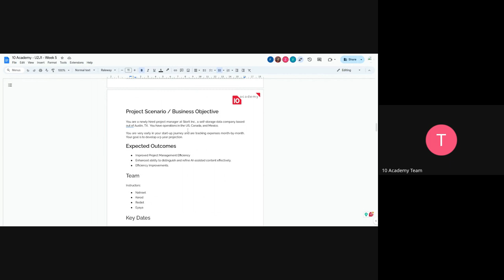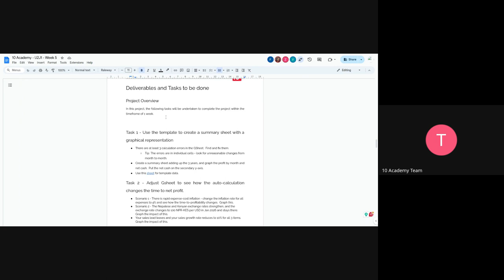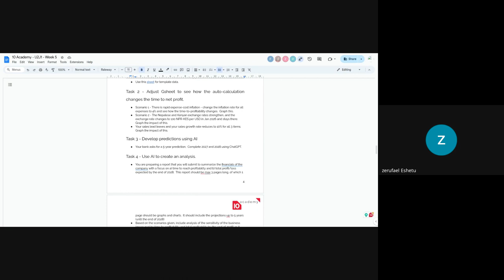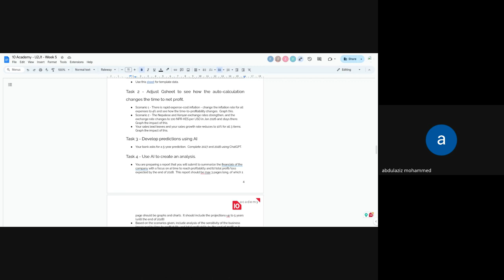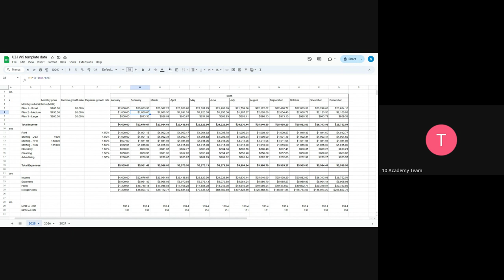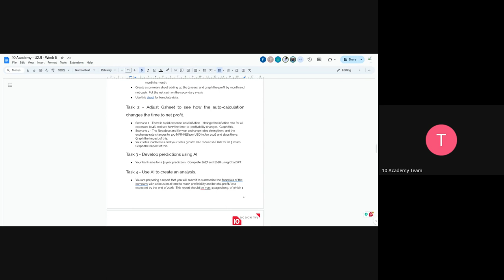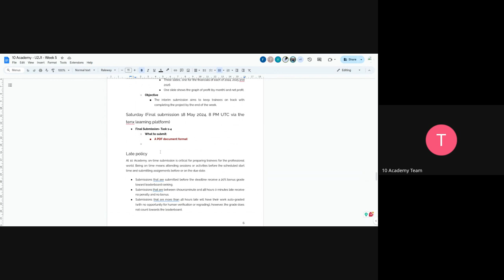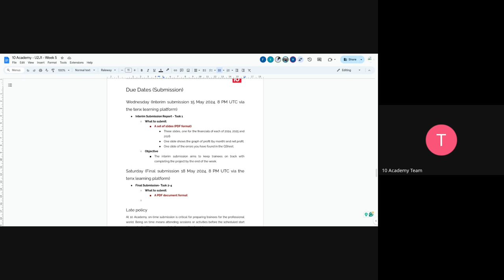U2J 1 W5D1, Tutorial 1 Challenge introduction